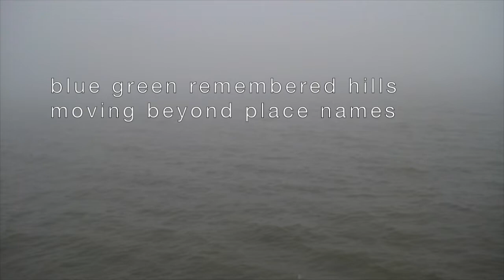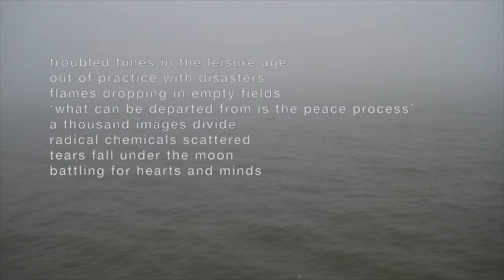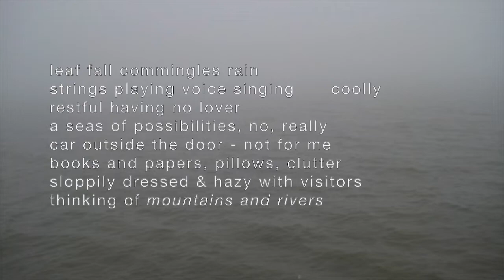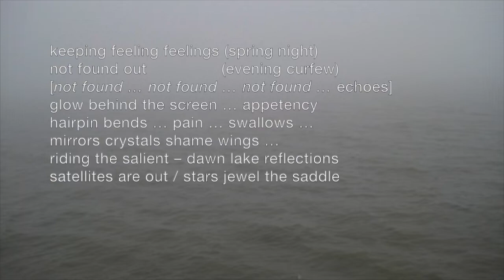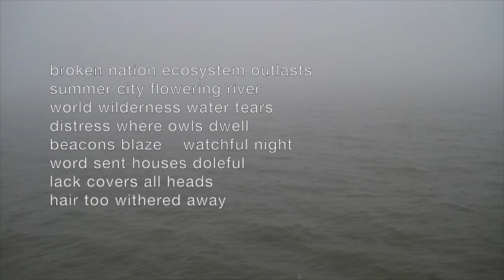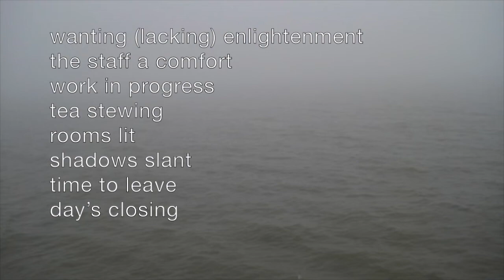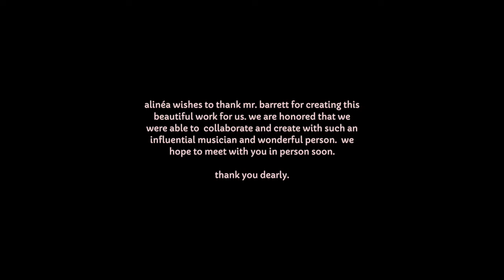eye-blink (1) - Richard Barrett - (Premiere) Performed by Alinéa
In today’s episode of “Composers-in-(Their)-Residence,” Alinéa presents the world premiere of Richard Barrett's "eye-blink (1)." See Richard Barrett in a virtual interview with Alinéa as a part of our 2020 summer series, Everything But The Kitchen Sink (EBTKS). Throughout the summer, Alinéa is releasing composer interviews, solo performances, and curated playlists to bring contemporary music content to your homes while we are unable to visit concert halls. New episodes premiere Fridays at 1pm EST. Find more episodes right here on our YouTube channel, and learn more about the series on our website at alineaensemble.org, or on our Facebook and Instagram pages, @alineaensemble.